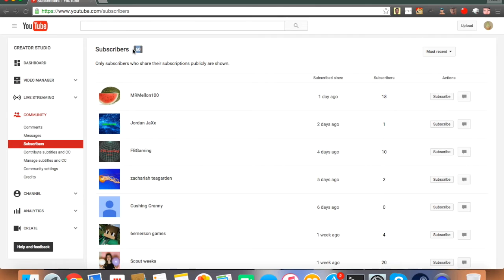60 Subs thing...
I do a fanstatic meme...